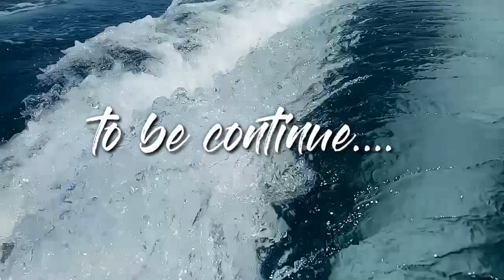TEST METAL JIG DAPAT TENGGIRI !!!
Sensasi tarikan mancing casting UltraLight Fishing membuat berdebar debar, karena mancing dengan teknik ultralight membutuhkan kesabaran yang sangat tinggi karena piranti mancing ultralight yang digunakan kekuatannya cukup kecil.
Kali ini saya Test & Review metaljig dengan teknik mancing castjig dan akhirnya strike ikan tenggiri.

Set tackle :
Rod : Relix Jabrik UL 0,6
Reel: Ryobi UP 800
Pe : Jabrik 0,8
Leader : Samar 20lb
Lure : Metal Jig 20gr | AzkLure | Handmade